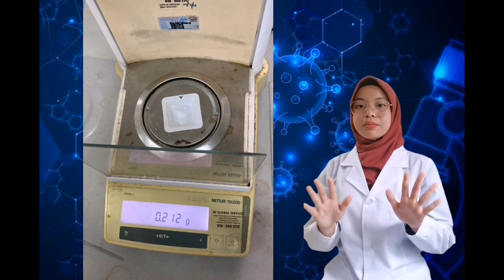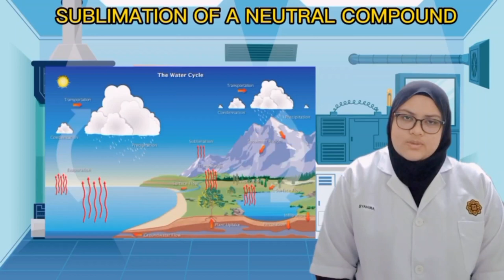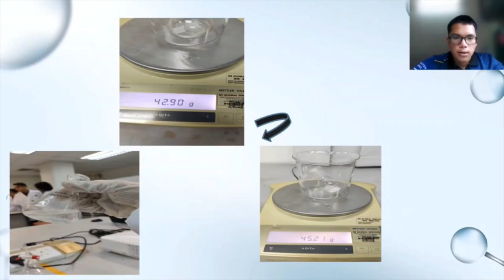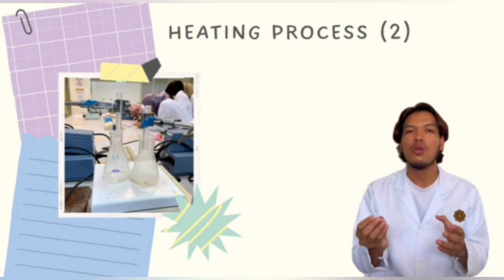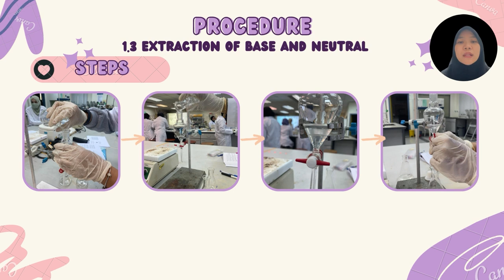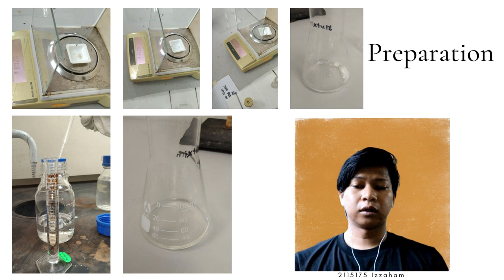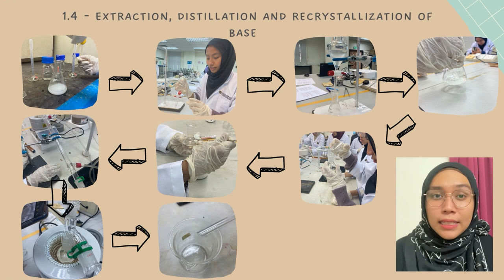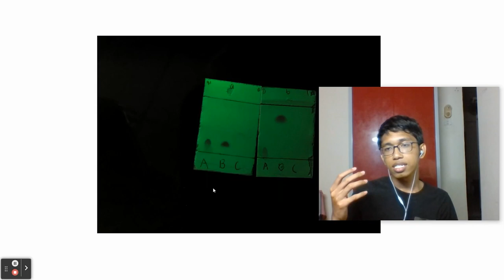Student Presentation on Chemical Engineering Lab 1 | CHEN 2181 Sem 1 22/23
0:00 (S1-G8) Nuraina Hamizah, Syakila, Naqiyyah
16:18 (S1-G7) Nabilah Solehah, Nadila, Nisha Ismahani
31:42 (S1-G4) Iwana Putri, Marsya Syahira, Qhaleez
52:02 (S1-G3) Farah Liyana, Ham'aiman, Irdina
1:10:44 (S1-G1) Nidhal, Baihaqi, Adam Haiqal
1:29:58 (S1-G2) Aida Sahira, Auni Nasuha, Cik Wan Norhuda
1:46:00 (S1-G5) Nur Faiz, Alif Muqri, Alif Ziqri
2:04:32 (S1-G6) Nasrul, Rusyaidi, Zuhair, Nabiil
2:23:23 (S2-G1) Ainol Syafeeqah, Muharramah, Natasha Aqilah
2:44:06 (S2-G2) Arrisya, Aziha, Hasinah
3:03:37 (S2-G3) Azri Rafiq, Izzaham, Wan Arief
3:21:46 (S2-G4) Nik Ilham Zulaikha, Nuha, Aleeya Maisara
3:39:31 (S2-G5) Azmina, Marsya Maisarah, Sarah Asyiqin
3:54:53 (S2-G6) Nurain Qistina, Shaqeelah, Wan Syasya
4:11:10 (S2-G7) Nazreen